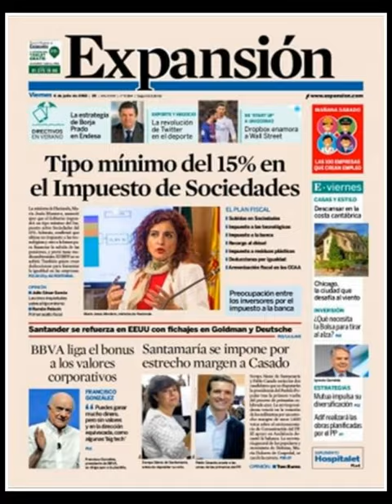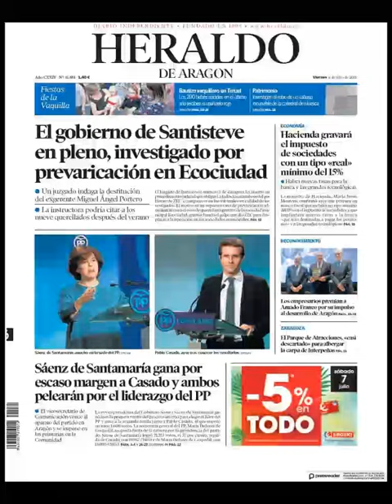Noticias Viernes 6 Julio 2018 Principales Titulares Portadas Diarios Periódicos España Spain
Principales Titulares de Noticias en Portadas Diarios Periódicos Españoles del Viernes 6 de Julio de 2018 ¿Que le Parecio este día?